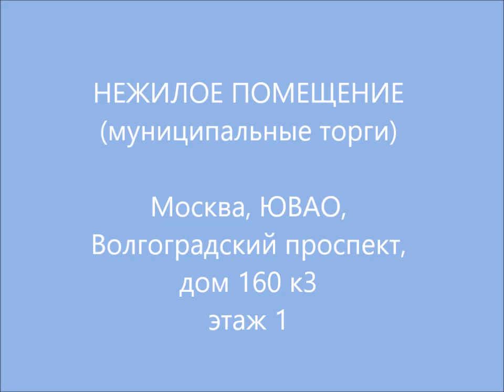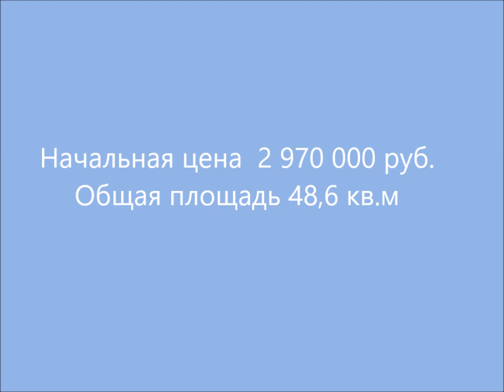Помещение для салона красоты, муниципальные торги, Москва, Волгоградский проспект, метро Кузьминки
НЕЖИЛОЕ ПОМЕЩЕНИЕ (муниципальные торги)
Москва, ЮВАО, Волгоградский проспект, дом 160 к3 этаж 1
Ближайшее метро: Кузьминки (6 мин транспортом), Выхино (10 мин транспортом)

Площадь объекта, кв.м: 48,60
Начальная цена, руб.: 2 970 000,00